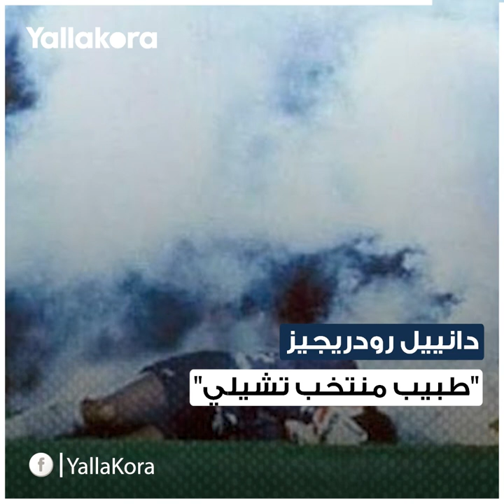شفرة الحلاقة اللي ذبحت الكرة التشيلية.. تعرف على تفاصيل أكبر فضيحة في ملاعب كرة القدم